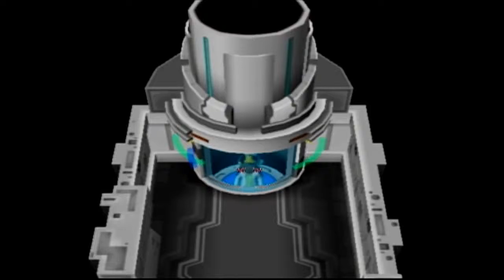Pokémon XD Gale of Darkness Ep. 7 Purification Chamber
Hello everyone Devinator on the Pokémon XD again for your Monday Pleasure. If you would like to stay even more up to date with my life both personal and professional then follow me on twitter I hope you all have a great day!!